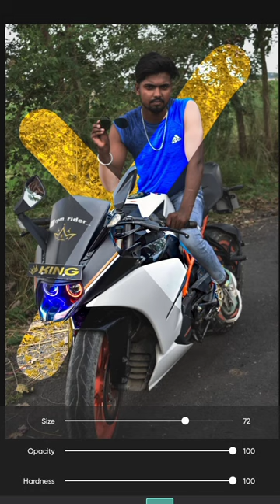photo editing me background yellow karna and face ko white karana shikhe short trika